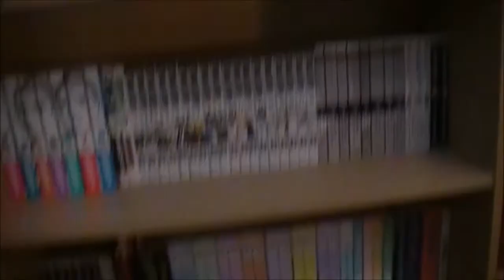How much Manga can you name in 4 Minutes Re:Archangel Manga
I have to name as much manga in 4 minutes as I can while I panic!